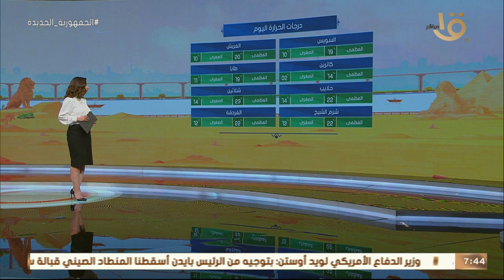صباح الخير يا مصر | بيان بدرجات الحرارة المتوقعة اليوم في مختلف انحاء الجمهورية